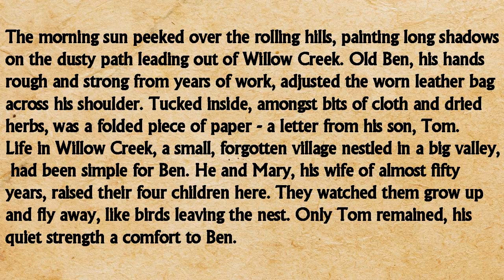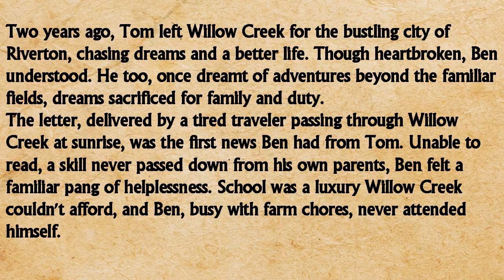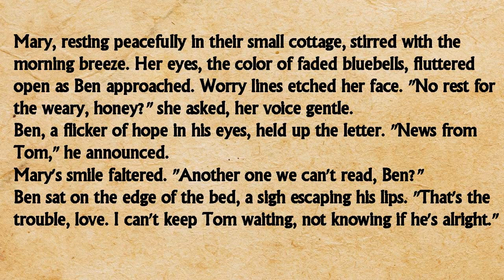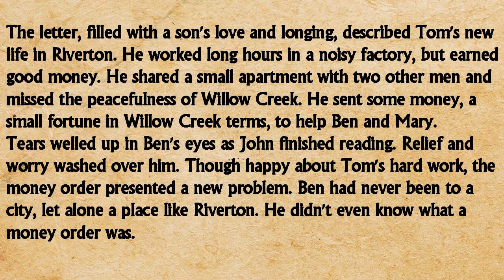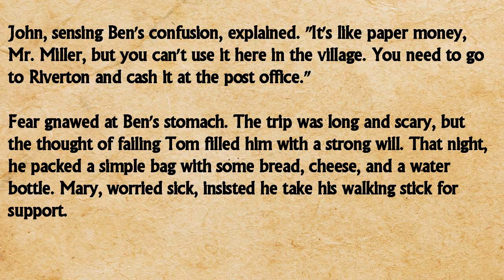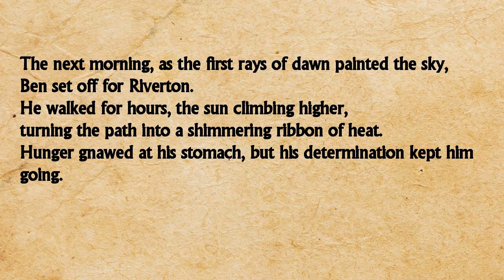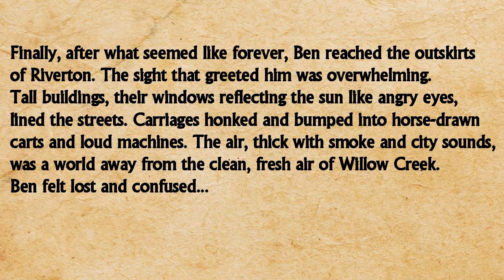A English Story Journey Of Love And Sacrifice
The Ultimate Journey of Love and Sacrifice
A Tale of Love and Sacrifice That Will Move You
Heartfelt Story of Love and Sacrifice
An Unforgettable Journey of Love and Sacrifice
Love and Sacrifice: A Story You Need to Hear